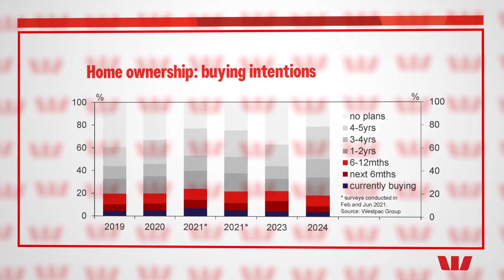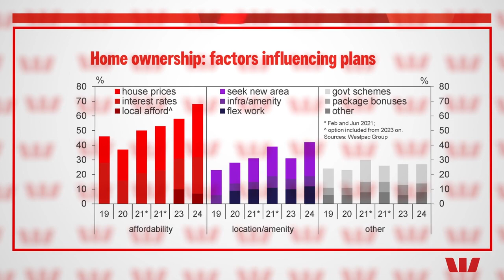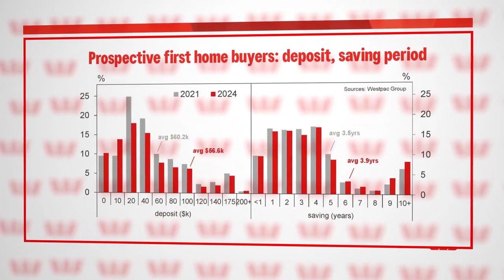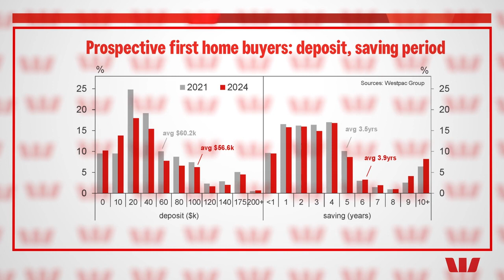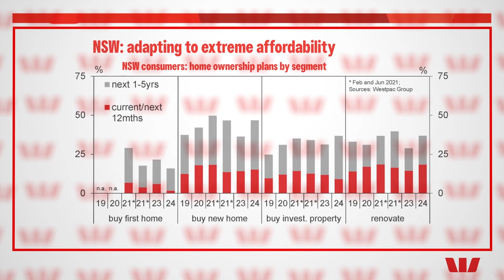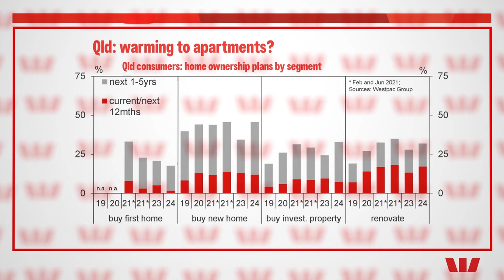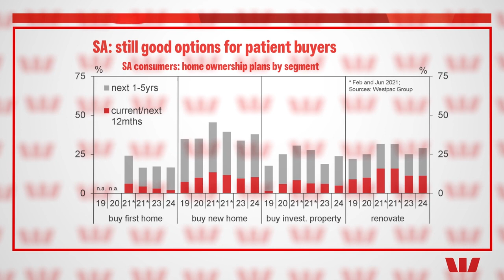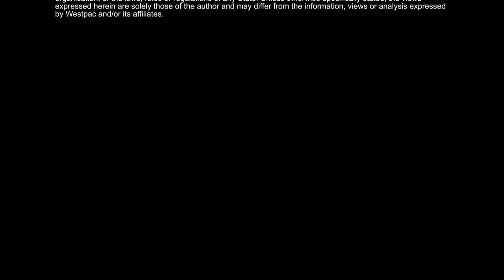New Westpac data provides a rich source of insights into homebuyer psychology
Westpac’s Home Ownership Report – based on a series of surveys run since 2019 – is a treasure trove of information that provides some great colour on the Australian housing market. The clear theme in 2024 is of buyers pushing back purchase plans as they struggle to cope of cost of living and stretched affordability. However, medium term plans remain positive and conditions vary greatly across buyer segments and geographies. The survey also includes many hidden gems including around shifting buyer preferences, locations, and supports from the ‘bank of Mum and Dad’ – all of which are highlighting the degree to which buyers are adapting to the difficult purchasing environment.